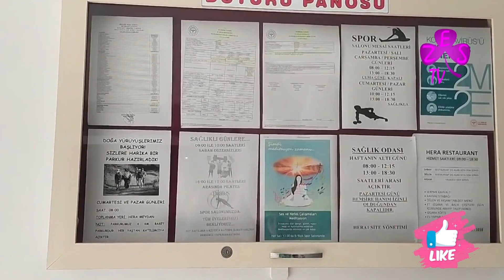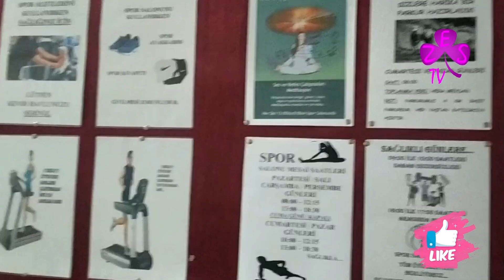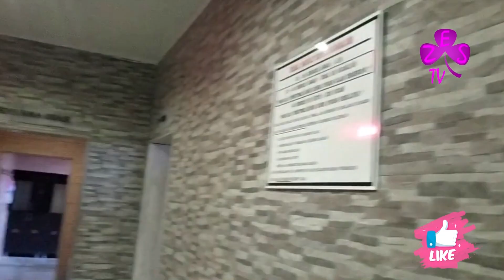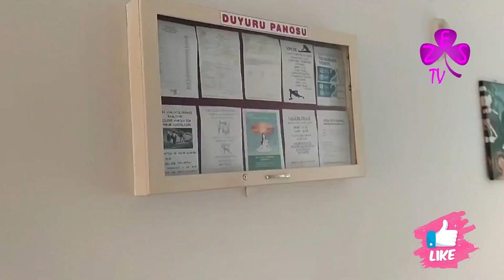HERA TERMAL VLOG | Balıkesir - Bigadiç | Hera Termal Kaplıca Tanıtımı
Balıkesir ilinin Bigadiç ilçesinin girişinde bulunan Hera Termal Kaplıcalarında tatil yaperken bu güzel mekanı sizin için tanıttık. Umarım beğenirsiniz.